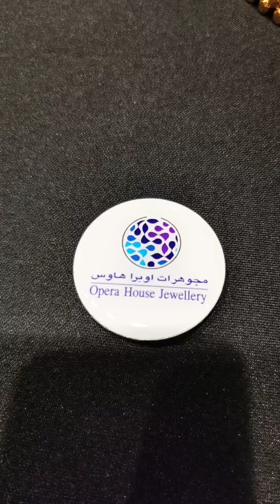أحدث وأجمل التصاميم مجوهرات أوبرا هاوس( ( إبداع لا ينتهى ) )